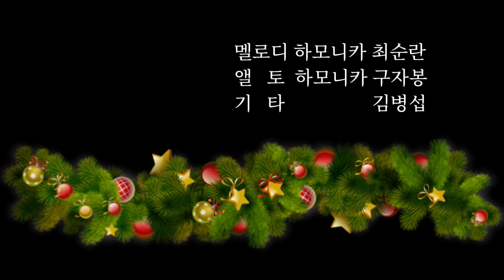고요한 밤 거룩한 밤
2021년 성탄절을 맞이하여 ...